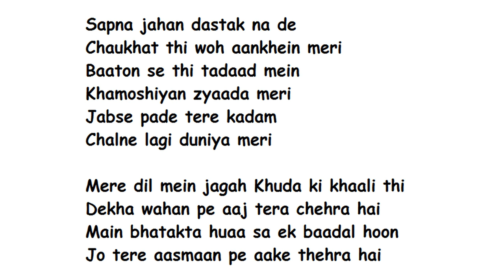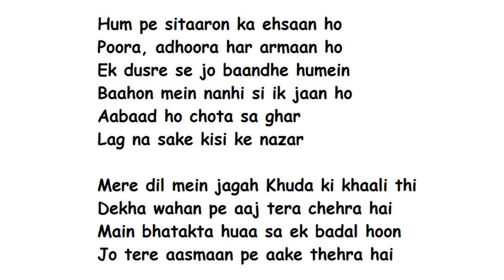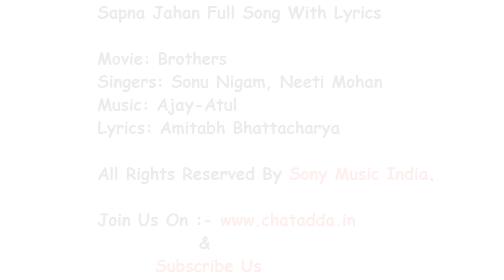Sapna Jahan Full Song Lyrics Movie – Brothers | Sonu Nigam, Neeti Mohan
Here is the song sapna jahan from the movie brothers.